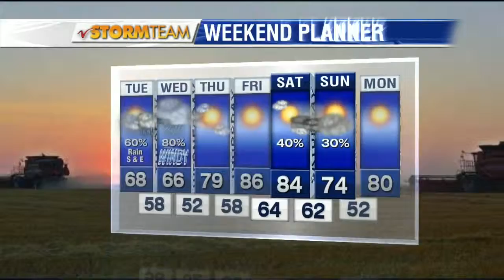10:00pm Weather August 17th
10:00pm Weather August 17th